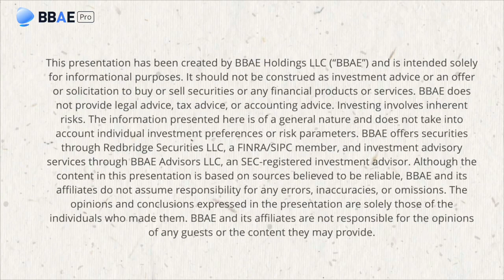$6 Billion Ad Fraud | Google/Meta breakup | AI changing Media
How does online ad fraud work, and what role does it play in enabling extremist and disinformation-spreading websites? Should Google and Meta be split up? What's the future of media in a world where breaking original news just isn't profitable? How will AI change media -- and what's next for Josh Braun?

University of Massachusetts Associate Professor of Journalism (and widely published expert) Joshua Braun chats with BBAE Chief Investment Officer James Early to answer all the above questions -- and more -- in this video.